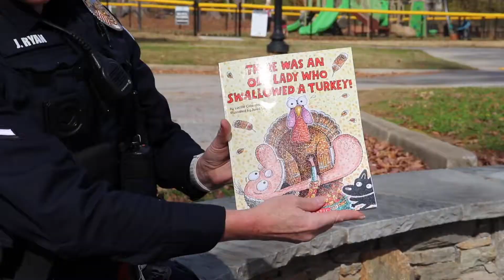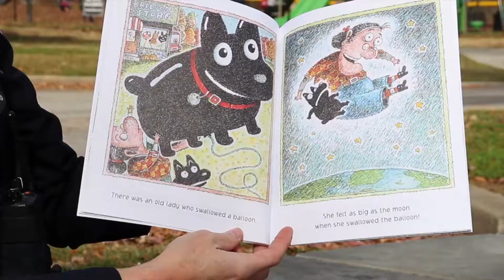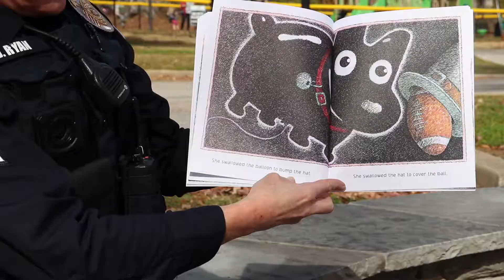MPD Story Time for Kids: Officer Ryan Reads "There Was an Old Lady Who Swallowed a Turkey"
The City of Mauldin's Fire and Police Departments have begun a story time video series for kids. With plans to develop educational and safety videos as well, this series is especially timely given the impact of the COVID-19 global heath pandemic. Despite social distancing, the City is determined to remain engaged with our community. For more information on educational information offered by the Departments, please visit the Fire Department and Police Department pages at cityofmauldin.org, and follow both departments on social media.

In this video, Officer Jen Ryan of the Mauldin Police Department reads "There Was an Old Lady Who Swallowed a Turkey."